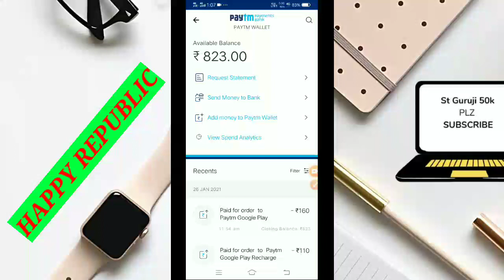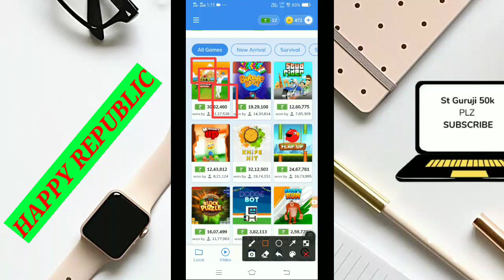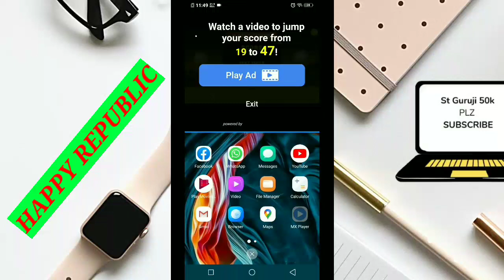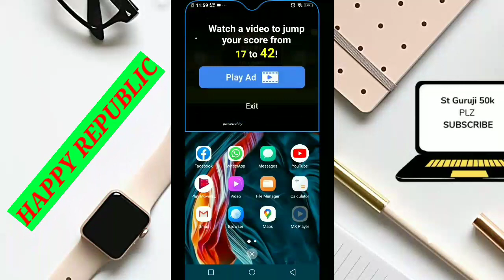Mx Player Game Hack 🇮🇳 || Unlimited Score Hack || Auto Win Tricks || हर बार फास्ट रैंक || ST Guruji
Your quieries

1. MX Player Se Paise Kaise Kamaye
2. MX Player game hack
3. MX Player all game hack
4. MX Player unlimited tricks
5. MX Player game
6. Mx Player
7.Mx Player New Game Tricks

STguruji